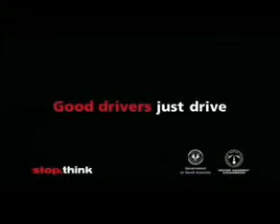Just Drive Funny car videos Avzio